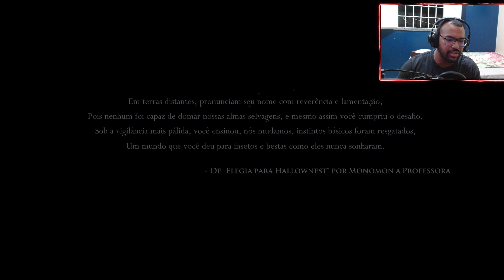O INÍCIO DA GAMEPLAY SOMBRIA - HOLLOW KNIGHT #01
É isso guys, E Fuiz!